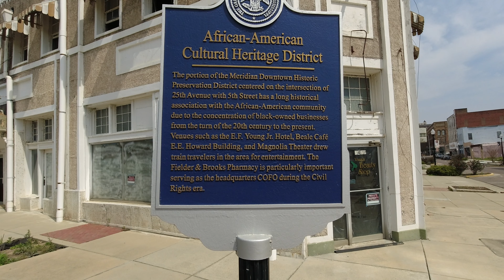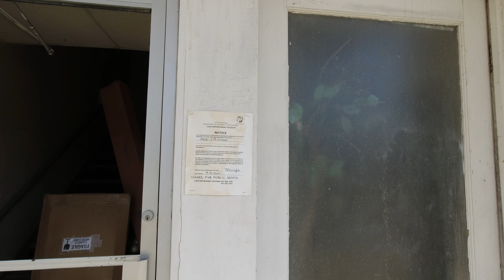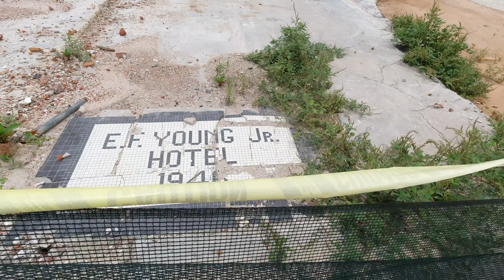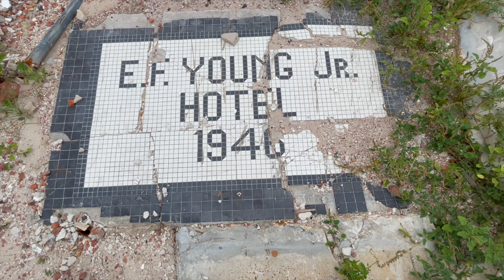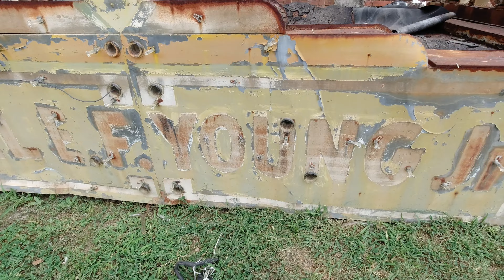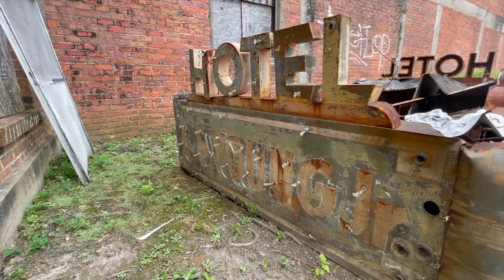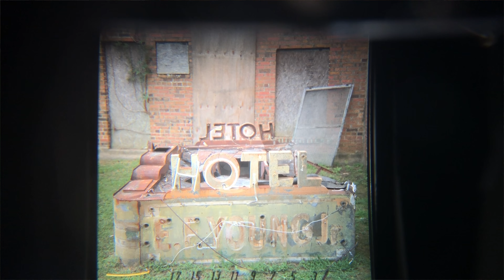Historic E.F. Young, JR Hotel Has Been Demolished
In this video, I'll take you back to Meridian, Mississippi where we will see the location of the now demolished E.F. Young, Jr. Hotel, and examine its old neon sign. Built in 1946, the hotel was a green book listed and was part of an Black-owned business district in Meridian.

My Gear:*
Hasselblad X1D
Hasselblad XCD 4/45P lens